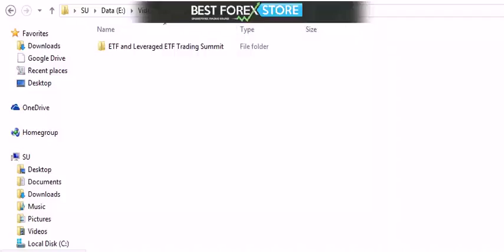[Review] ETF and Leveraged ETF Trading Summit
ETF and Leveraged ETF Trading Summit